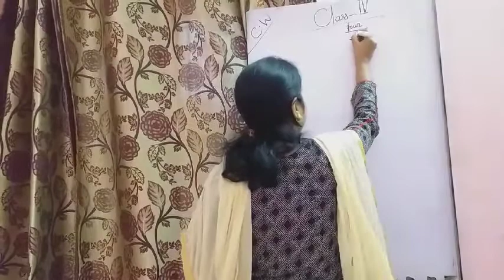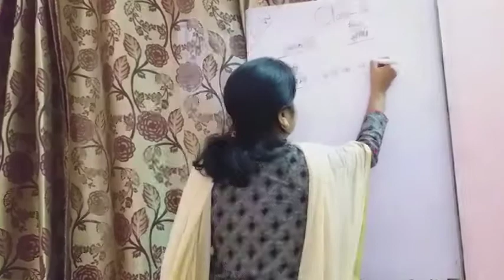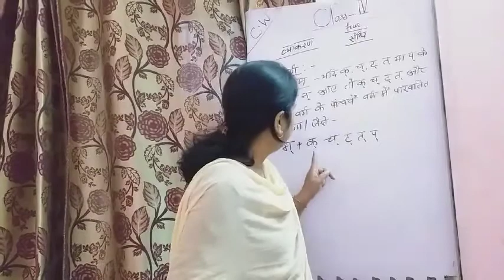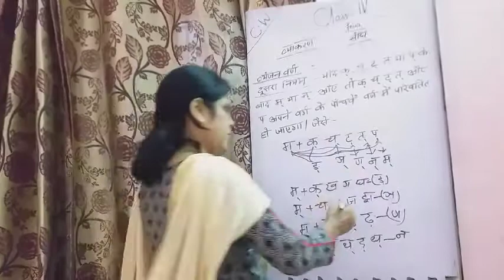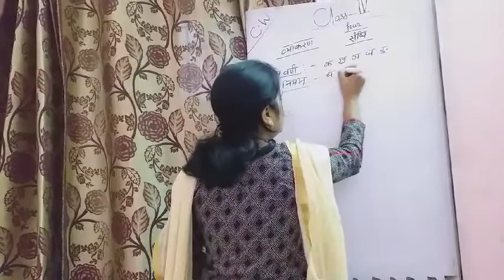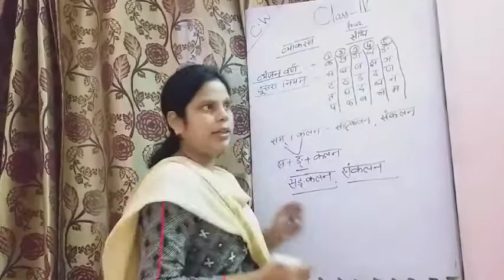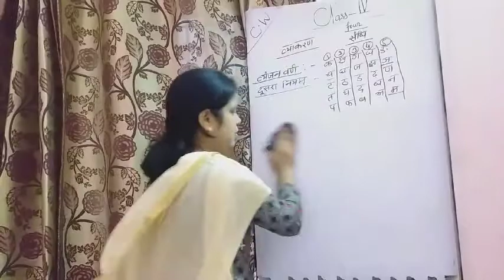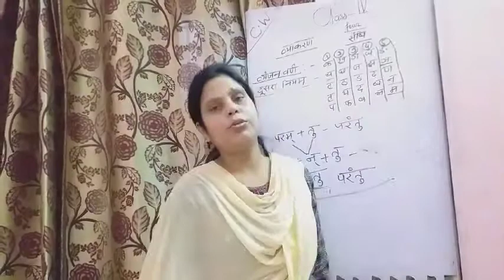Class 4 Hindi